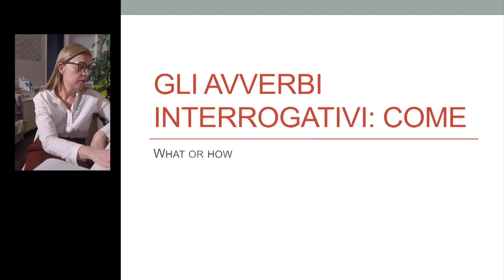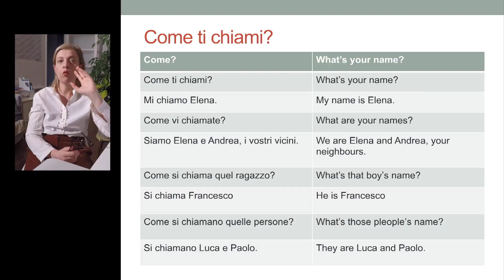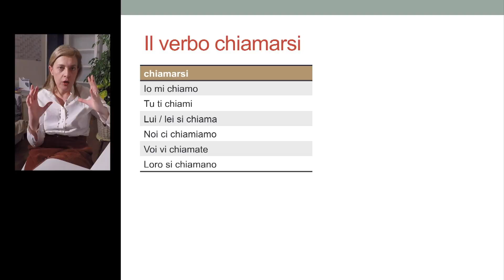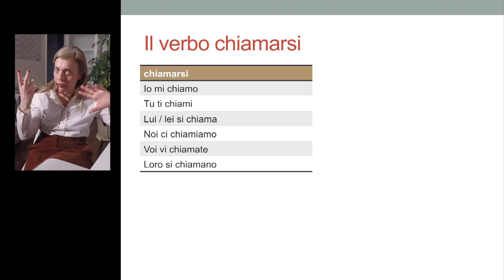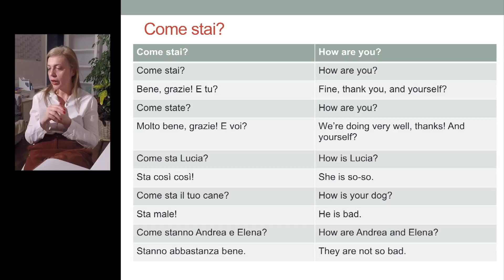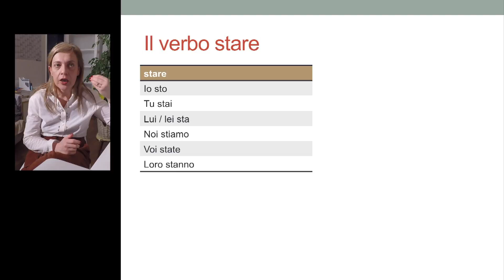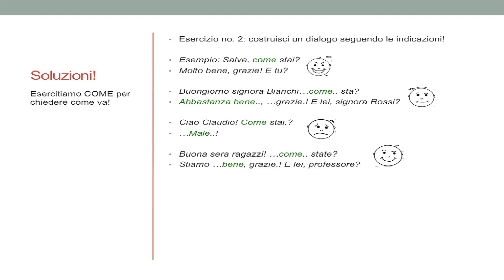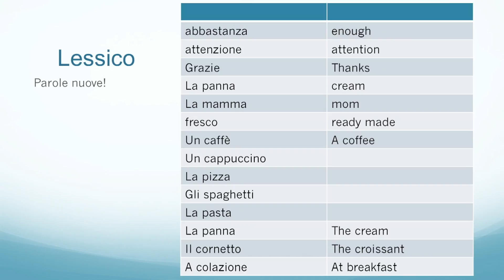learn Italian - entry level - lesson 03 - Grammar - "Uso di come": come ti chiami? - come stai?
learn Italian - Grammar - entry level: "Uso di come": come ti chiami? Come stai?